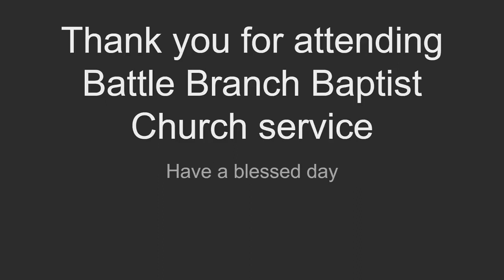Feb 5, 2023 Sunday Evening Message